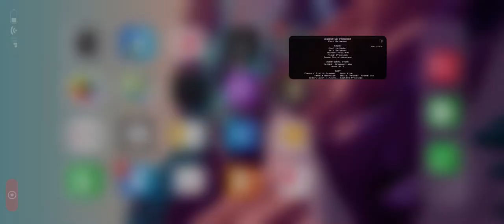Poppy PlayTime Chapter 1\ ￼Huggy Wuggy- chase scene -Part 2